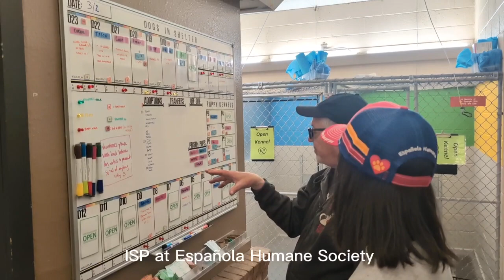Ghost Ranch – Abiquiu, NM – January 7 to April 12, 2024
AmeriCorps NCCC Southwest Region team Fire 4 helped with a variety of tasks at Ghost Ranch, from building trails to constructing a chicken coop.
- Class 30, Round 2